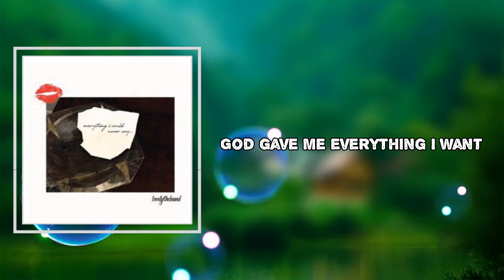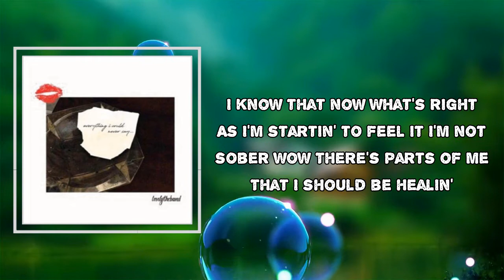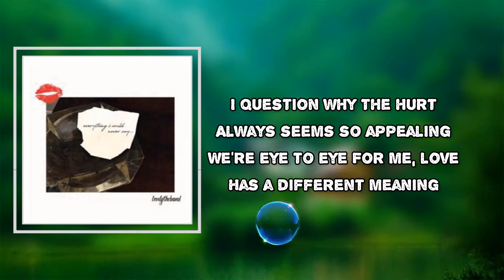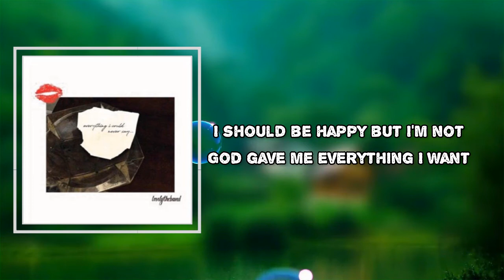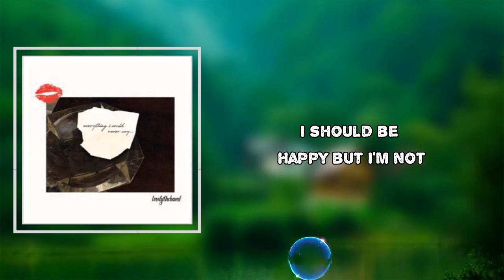lovelytheband - i should be happy (Lyrics)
i should be happy by lovelytheband
Album: conversations with myself about you

i should be happy Lyrics:
I should be happy but I'm not
God gave me everything I want
It took a while to catch my breath
Got no respect, no respect for myself
I should be happy

I'm older now
What's worse, is I'm starting to feel it
I'm not sober, wow
There's parts of me that I should be healing
It's crazy how your life can change
Right when you need it
I'm older now, I'm staring to feel it

I question why
The hurt always seems so appealing
We're eye to eye
For me love has a different meaning